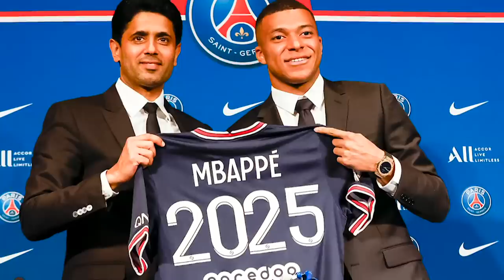PSG send Kylian Mbappe LETTER! Has he AGREED to join Real Madrid next summer?!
Kaveh Solhekol explains that Kylian Mbappe has been told by PSG that he will be sold this summer unless he agrees to extend his contract before the end of this month.